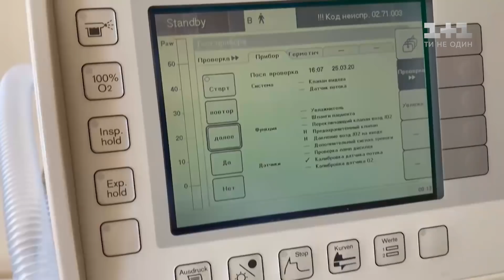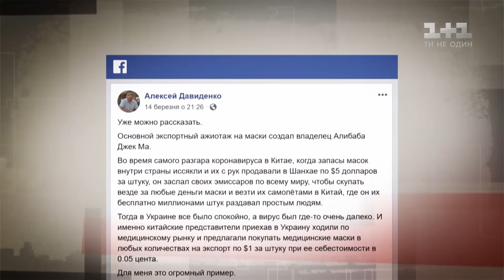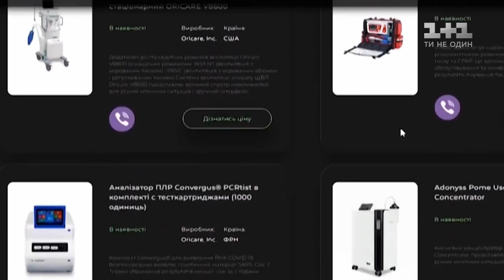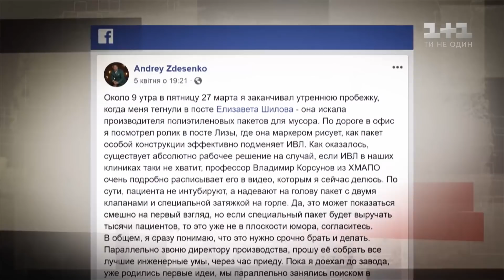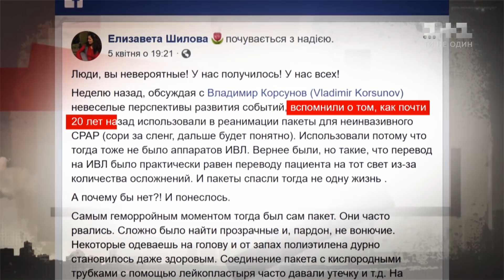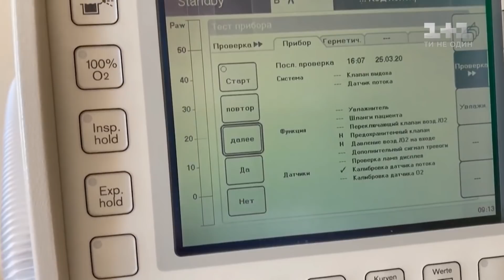Українські винахідники рятують цілу країну — Секретні матеріали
Більшість з нас і гадки не мали, що таке апарат ШВЛ та для чого він потрібен. Але тепер світ знає, що апарат штучної вентиляції легень єдиний рятівник при тяжкому перебігу коронавірусної пневмонії. Проте, коли в Україні кинулися рахувати ці апарати, то з'ясувалося, що їх катастрофічно не вистачає, тому медикам доводиться самостійно якось викручуватися, а наші винахідники їм у цьому допомагають.